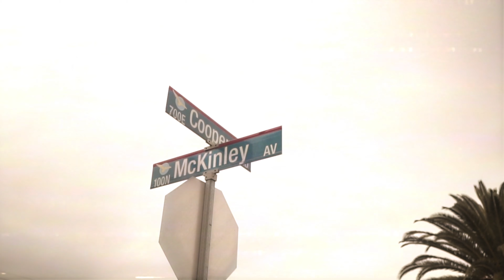Goshee - So Cold (Official Music Video)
Directed By @DstructiveFilmz
Recorded & Mixed By Klyd Beats